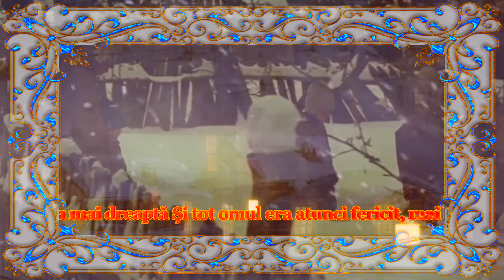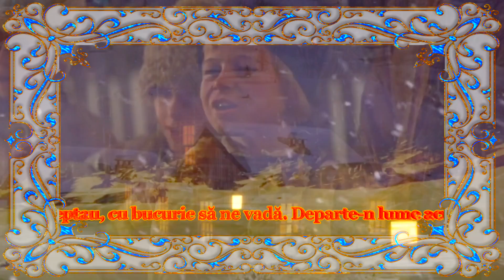Crăciun de altădată